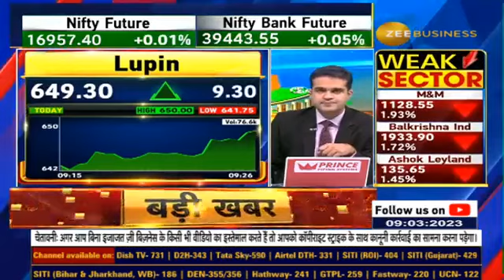Tough times for Pharma companies! Investigation on domestic pharma companies may increase by US FDA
🩺💊फार्मा कंपनियों के लिए मुश्किल समय...

US FDA की ओर से घरेलू फार्मा कंपनियों पर जांच बढ़ सकती है

🔴किन कंपनियों के प्लांट की होगी जांच?

US जेनेरिक्स में किसका ज्यादा निवेश?

जानिए नूपुर से...